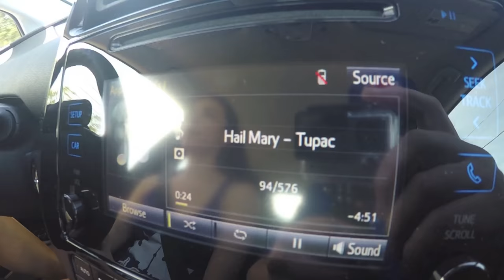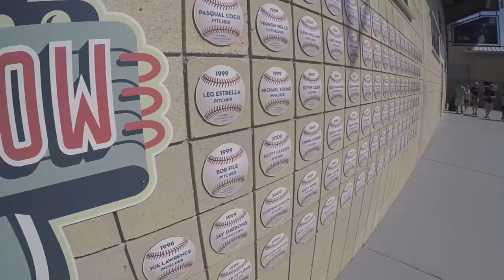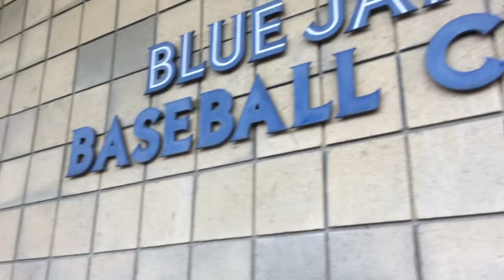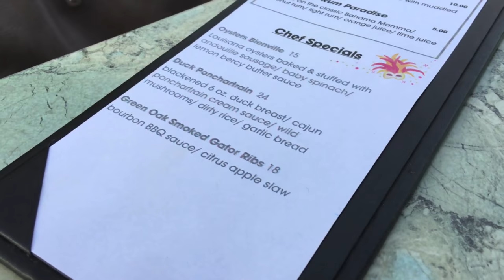On the Blue Jays Dunedin Field + Stadium Drone Viz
Florida Day 2: first spring training game EVER, post game happenings ON THE FIELD, plus glorious stadium shots via the DJI Phantom 4.
Really excited about this one! Tell me what you think and what you'd like to see more of in these travel vlogs.
Appreciate the love and sub ❤️